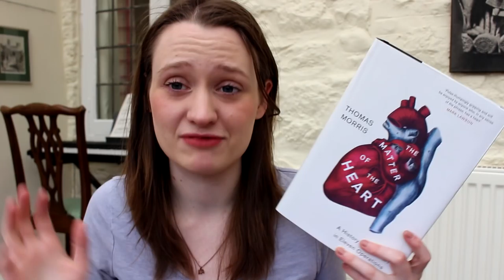Week Off TBR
A Woman Looking at Men Looking at Women by Siri Hustvedt

and